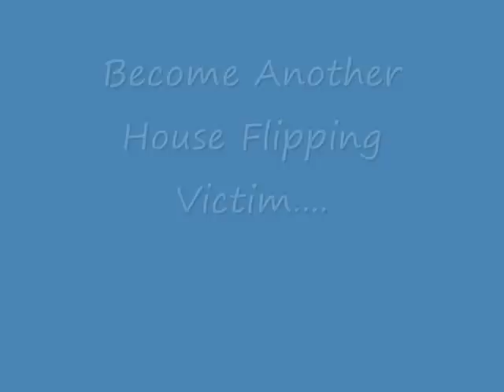Rolling Timbers Part 2.wmv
This is the follow-up video to one of Brant's flips...You will get to see the final results of how quickly he was able to get a contract as well as alot of great Before/After Pictures. Don't miss this follow-up video!